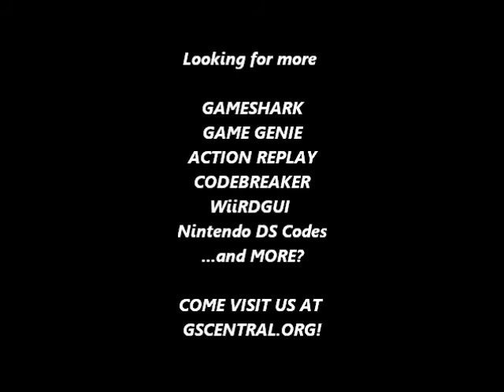GSCentral - Pac Man (NES) (Tengen) - Pac Man Moves Manually (GG)